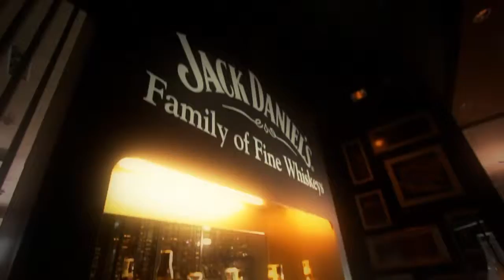JDS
Phimmshin Production House